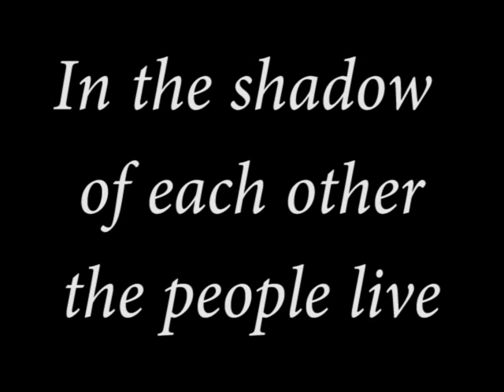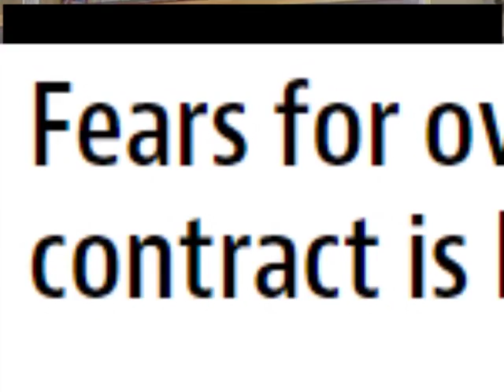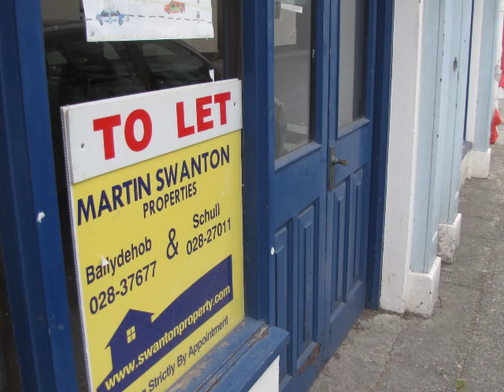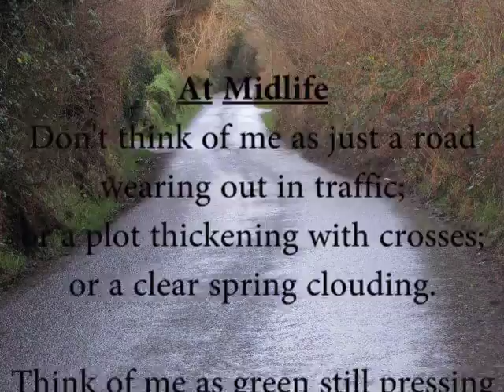Down But Not Out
As the old saying goes,
“In each other’s shadow the people will live.”
Rural communities fight for survival against budget cuts, unemployment and emigration.  Set in Ballydehob, West Cork